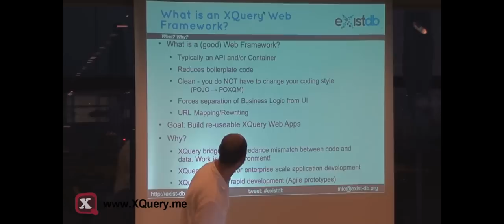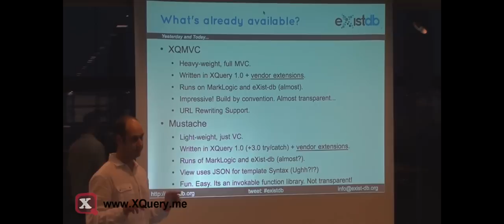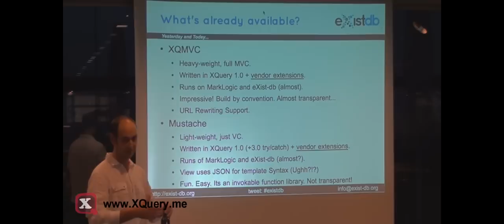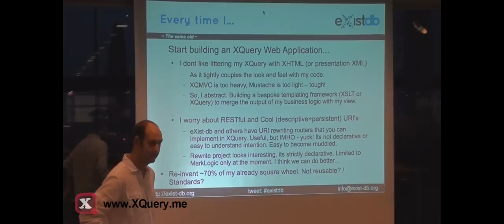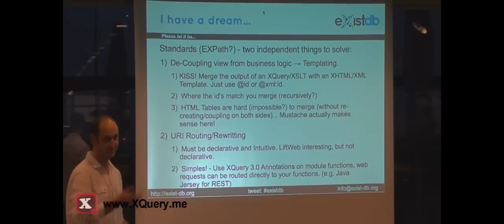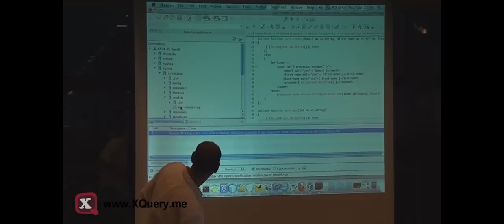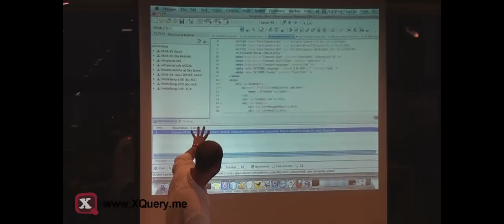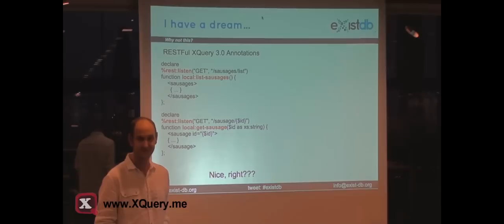XQuery Web Frameworks - Adam Retter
Enlightening talk held at XQuery Meetup 2011, ETH Dozentenfoyer, Zurich. Adam Retter shows how XQuery Web Frameworks could be designed in order to support rapid and agile web app development. More in detail, he talks about existing frameworks/engines like XQMVC or Mustache, and shows some example code for potential further framework evolutions.